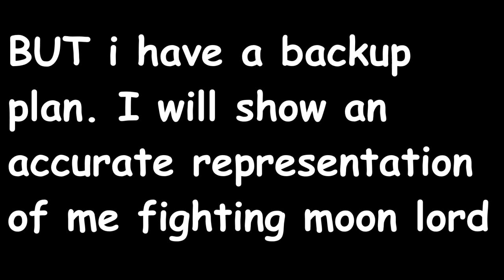TERRARIA #9 (MOONLORD)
YEAHHHHH I BEAT THAT BIG BAFOON